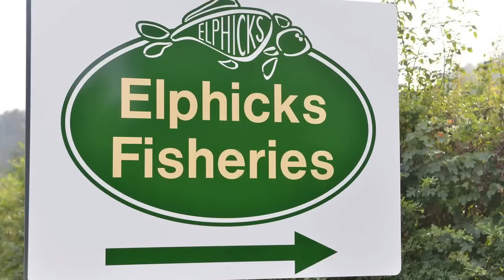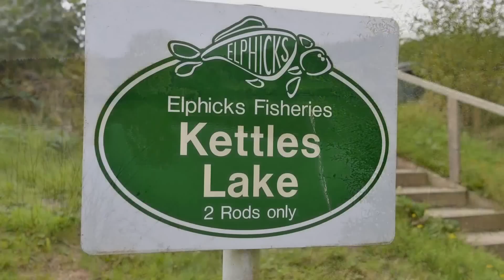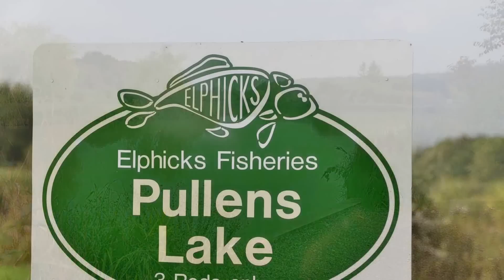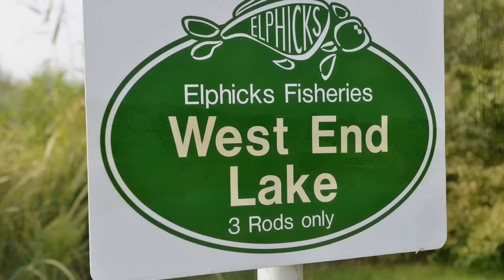Elphicks Fisheries.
Carp fishing , fishing , fishing kent , fishing Horsmonden .Carp Fishing , Carp Fishing Kent ,